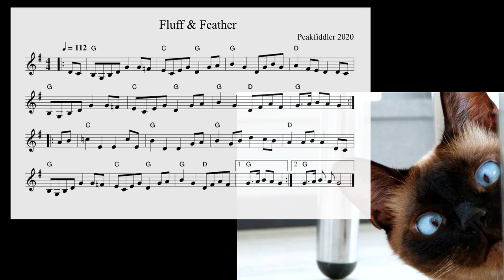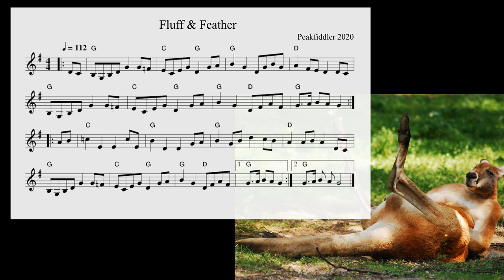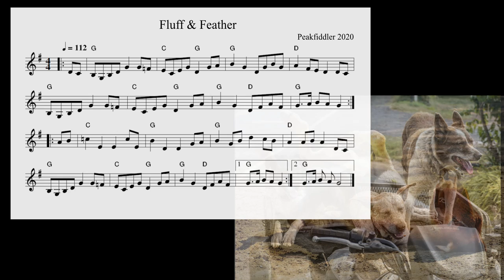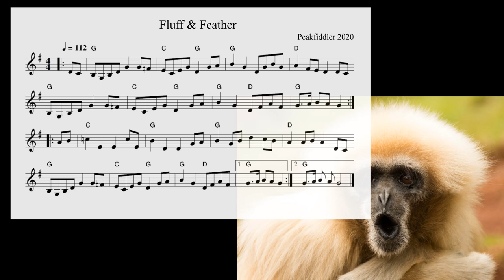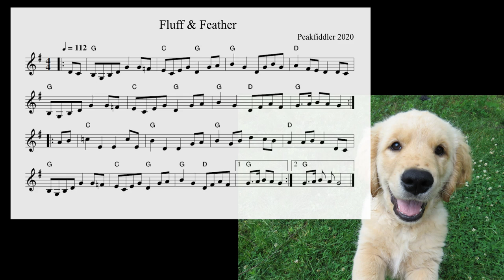Fiddle March - The Fluff & Feather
Links to the NOTation and TAB are given at the end of this description.

This tune began life on my GCF melodeon and quickly took shape into a marching tune. I thought it was appropriate to make a YouTube video as it is such a cheery sort of tune and I think that's what everyone needs at times like these. Plus, what better to accompany such a tune as a few funny furry animal pictures, always a guaranteed tonic to lift the spirits.

I threw the kitchen sink at this one, in terms of the instruments that I used, which included Violin, Melodeon, Drums, Guitar, Mandolin, Bass, Spoons.
I even had to make a new Kontakt sampled instrument from the melodeon to get the timing and sound just right. So the chords are actual recordings, whereas the melody line is actually played through the sampler.

There is a lot going on in this track, but once again due to the limitations of YouTube audio and streaming, I had to cut back a fair bit in the mix to obtain a fairly clear recording, which would sound fairly ok across all sorts of devices.

Anyway, enough of me chatting about technical stuff, I simply hope some listeners will gain a little pleasure from this recording.